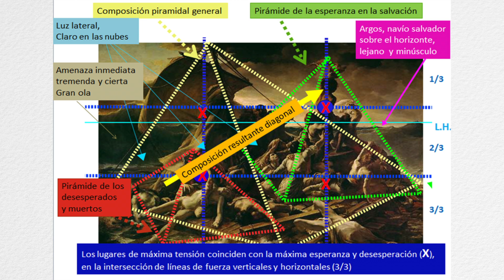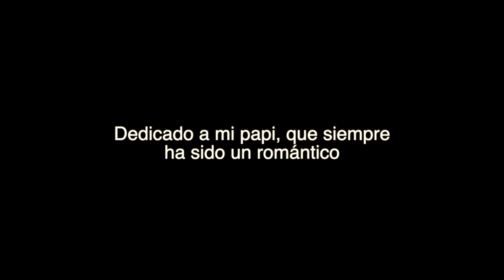romanticismo para selectividad o PEvAU